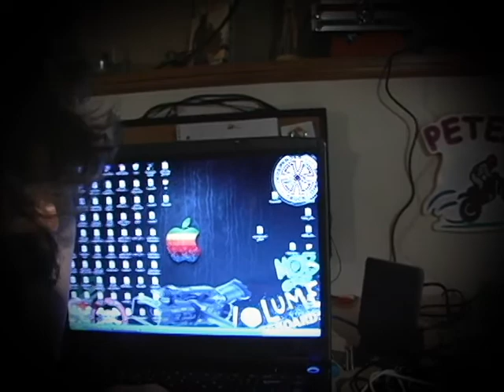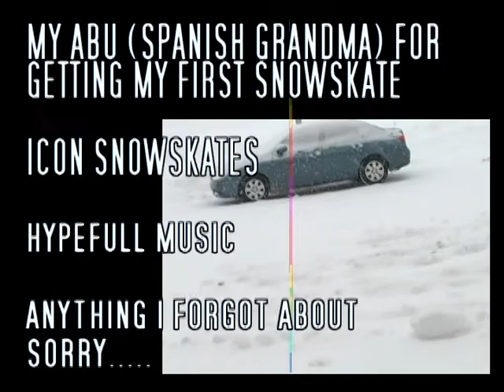SnowFlakes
The Snowskate short film
DVX100b MK2